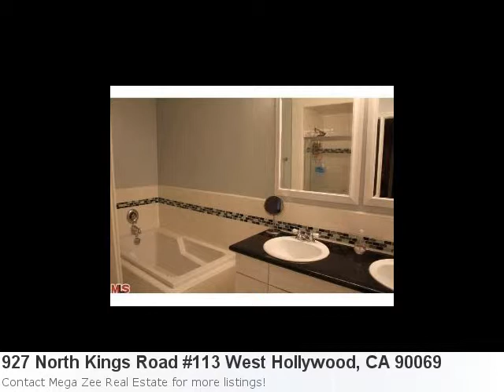Homes For Sale In West Hollywood, Ca! Take A Peek At 927 Nor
Take A Look At This Adorable Home Listing: Property Details For: 927 North Kings Road #113 West Hollywood, CA 90069Type: CondominiumPrice: $320,750 Bedrooms: 1 Baths: 1.0 Here is some additional information about 927 North Kings Road #113 West Hollywood CA: See full detail for Listing: 11566679 Here is what Trulia.com has to say about the area: West Hollywood Market Stats: There is 1 six bedroom property available with a listing price of $2,999,000. Overall the average listing price in West Hollywood is $1,087,450.